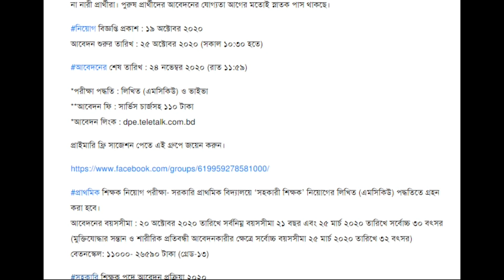সুখবর! ‍প্রাইমারির নতুন নিয়োগ বিজ্ঞপ্তি প্রকাশ।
প্রাইমারি নিয়োগ গ্রুপে জয়েন করুন
শিক্ষক নিবন্ধন, প্রাইমারি, ফুড, অডিটর ও বিসিএস পরীক্ষার প্রস্তুতি গ্রুপে জয়েন করুন